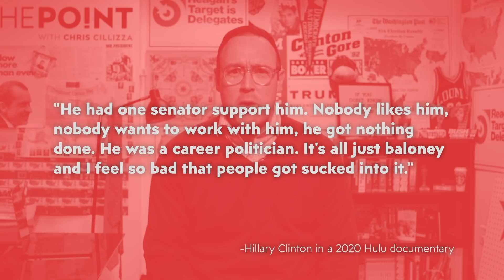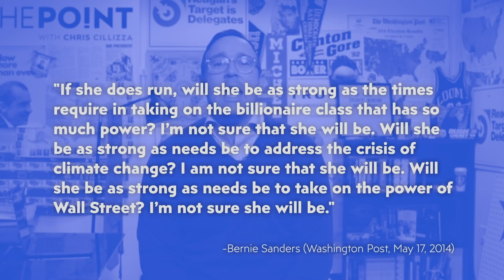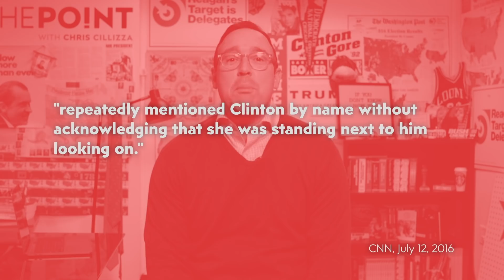Bernie Sanders and Hillary Clinton’s long-standing rift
Former Secretary of State Hillary Clinton made waves when she said that “no one likes” Sen. Bernie Sanders in an upcoming documentary. Chris Cillizza explains why this statement isn't that surprising based off the two former competitors’ history.

SOURCES AND FURTHER READING:
Hillary Clinton Touts New Doc, Talks 2020 Election: "This Is No Ordinary Time"

Hillary: Bernie Sanders Is Just a Career Politician and ‘Nobody Likes Him’

5 takeaways from Hillary Clinton’s interview with Howard Stern

In Democratic Debate, Clinton and Sanders Spar Over Judgment

Hillary Clinton Turns Up Heat on Bernie Sanders in a Sharp Debate

CREDITS
Writer: Chris Cillizza
The Point team: Leigh Munsil and Allison Gordon
Editor: Steven Sevilla
Producer: Arielle Sacks